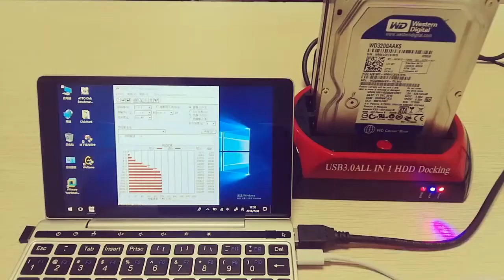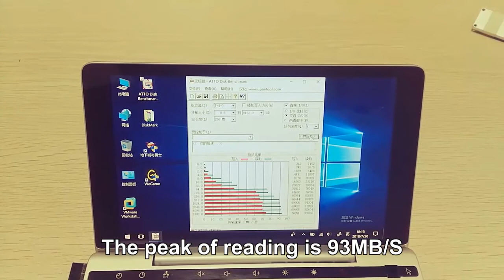Peripheral storage speed test of Pocket 2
TF card
SSD
HDD